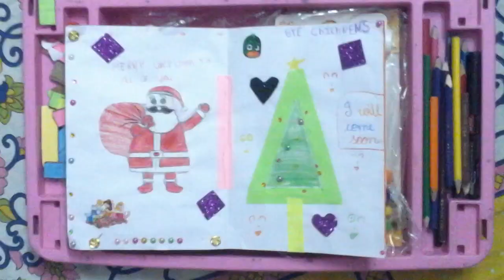8 December 2021